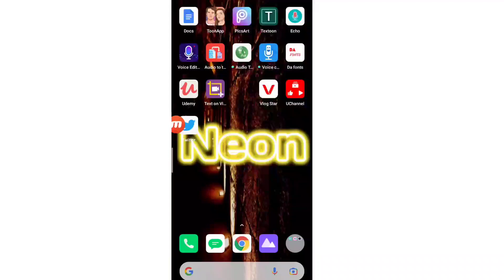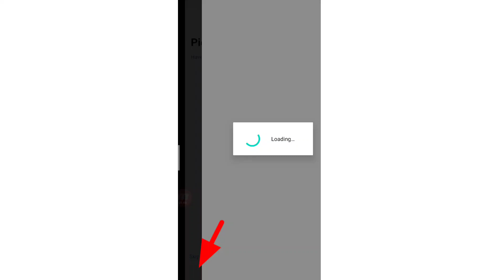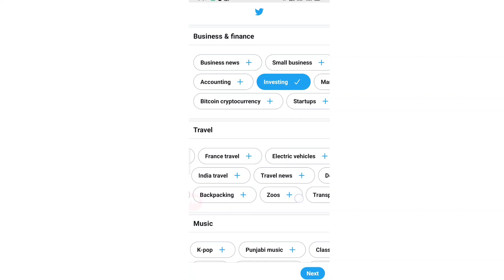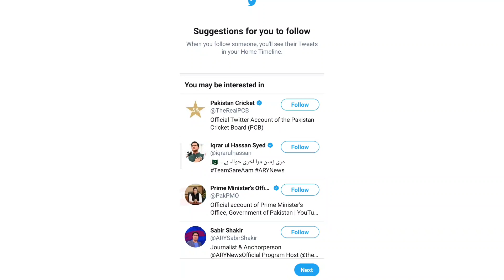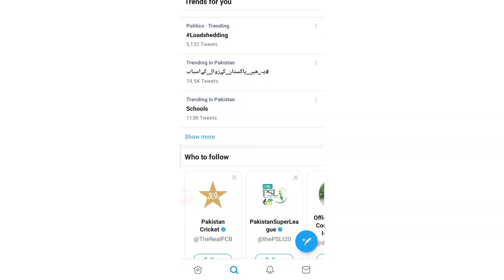how to create Twitter account on Android | Twitter account kaise banaye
today video is about how to create Twitter account or id  on Android. if you don't know how to create Twitter account then this video is for you.